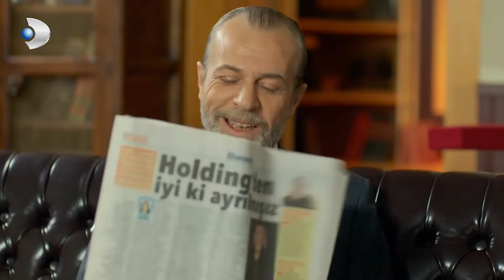Poyraz y Songul han ido a ser examinados! - Sección 28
Sinopsis: Poyraz Karayel es un exoficial de policía que es suspendido injustamente por un crimen que no cometió. Debido a esto pierde su trabajo, su esposa y su hijo. Mientras trata desesperadamente de recuperar a su hijo, su exjefe, Mümtaz, le hace una oferta de trabajo. El trabajo consiste en infiltrarse en el círculo del mafioso Bahri Umman para conseguir información. Poyraz acepta la misión, pero todo se complica cuando conoce a una chica llamada Ayşegül. Estas dos personas se sienten atraídas desde que se vieron por primera vez, sin embargo, el amor parece imposible entre ellos al ser Ayşegül la hija de Bahri Umman.

Por Mi Hijo - Ahmet Poyraz Karayel, para ver la lista de reproducción
Por Mi Hijo - Ayşegül Umman, para ver la lista de reproducción
Por Mi Hijo - Sadreddin Umman, para ver la lista de reproducción
Por Mi Hijo - Zülfikar Ülgen, para ver la lista de reproducción
Por Mi Hijo - Bahri Umman, para ver la lista de reproducción
Por Mi Hijo - Sinan Karayel, para ver la lista de reproducción